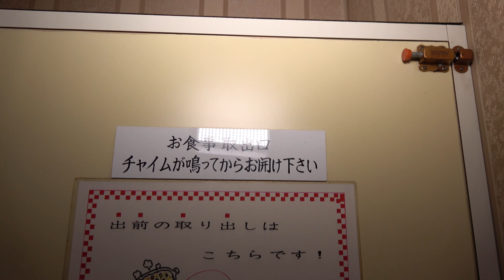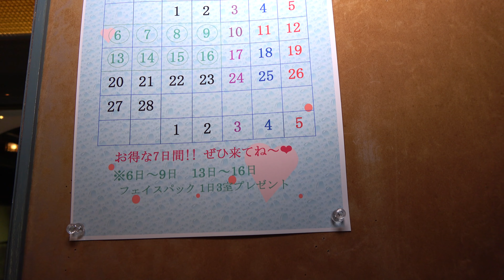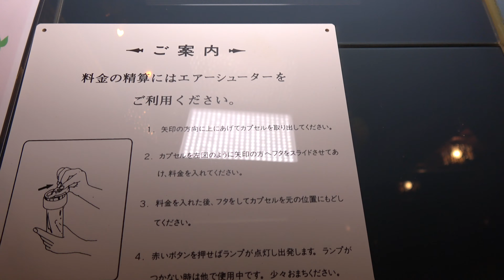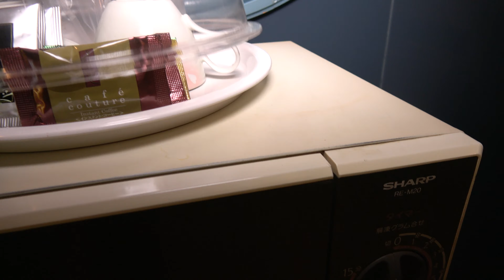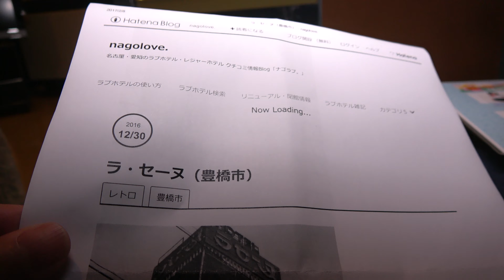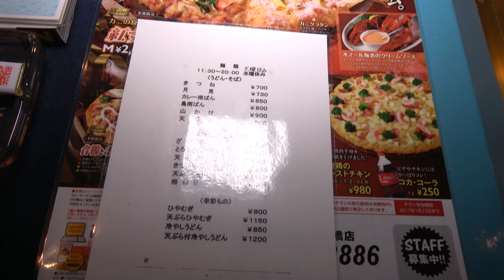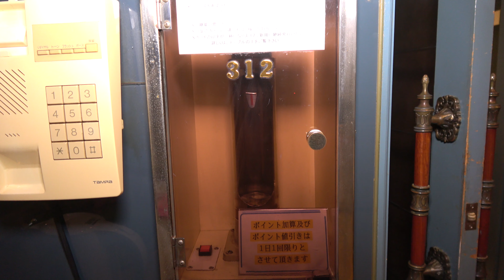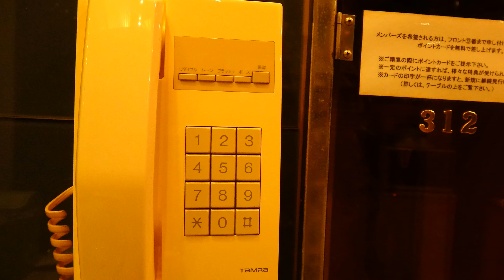【4K版 昭和ラブホ 突撃取材シリーズ / SONY FDR-AX55】 ホテル ラ・セーヌ （愛知県豊橋市新栄町）へ突撃取材！！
レトロマニア必見！！「昭和ラブホ突撃取材シリーズ」です。

今回は、愛知県豊橋市新栄町にある、「ホテル ラ・セーヌ」さんの３１２号室の「洋室」へお邪魔してきました。

壁に立てかけてある女性の肖像画がとても印象的でした。

ほか、目立った改装などは特に行われておらず、当時の雰囲気のままお楽しみ頂けるかと思います。

３０年以上も前のドライヤーが置いてある事にも驚きで、未だにエアーシューターが現役で稼働してるところも評価できます。

とにかく見所が満載の４０分となっておりますので、どうぞごゆっくりとご試聴下さいませ。

詳細、アクセス方法はこちら:
※残念ながら閉業してしまったようです。
※今後はこちらの探索映像でお楽しみ下さいませ。

建物の雰囲気や、外観はこちら（ドライブレコーダーで撮影した映像になります）:

ビデオカメラ: SONY FDR-AX55
ビデオマイク: RODE Video Micro
ビデオライト: YONGNUO YN300Ⅲ
手ブレ補正: アクティブ
ホワイトバランス: 屋外
録音レベル（外部マイク）: １５
絞り: F2.0
AGCリミット: 21dB
本体バージョン:Ver.1.02